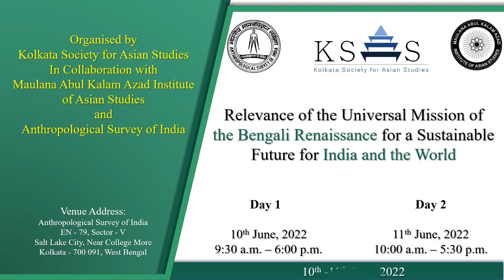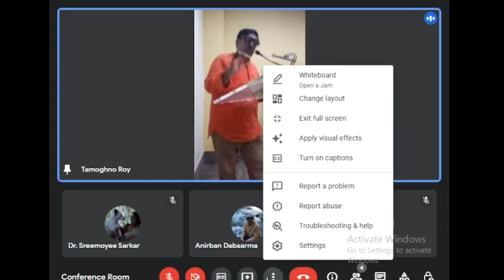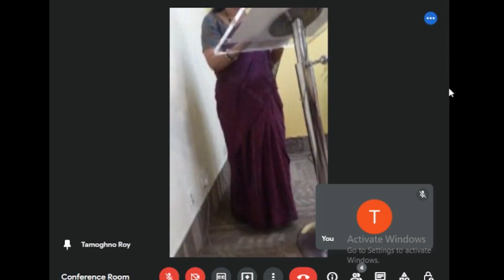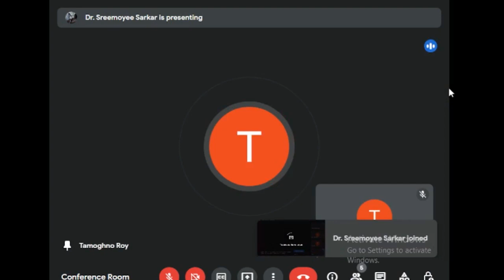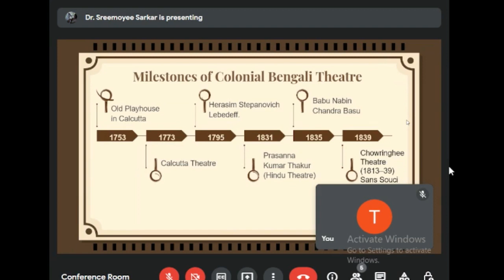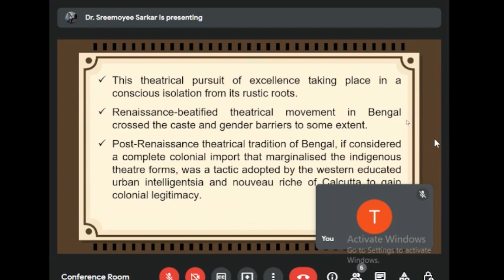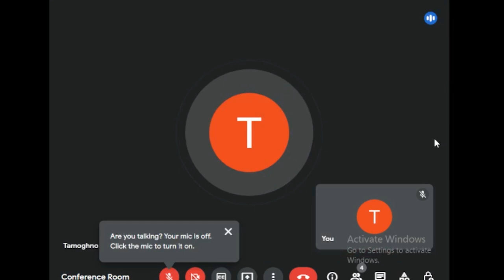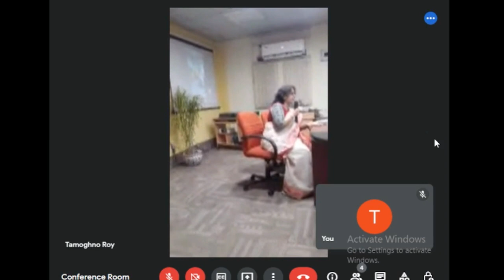English Session Day1